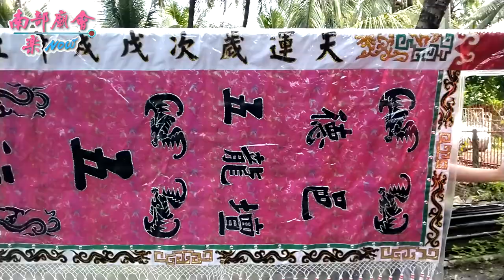08/08(六)【參香長治德善壇濟公師父】屏東長治竹葉林庄德協國王宮三山國王平安遶境大典